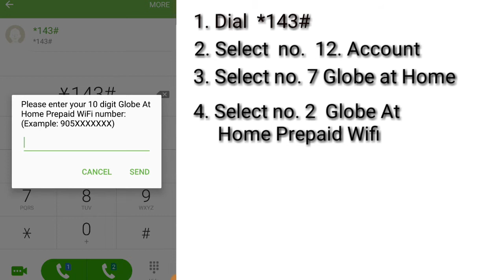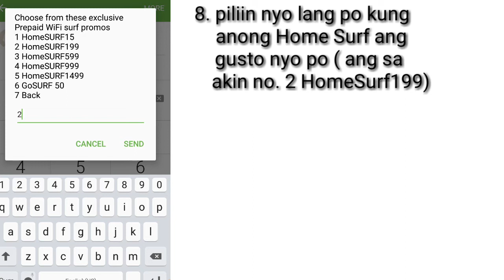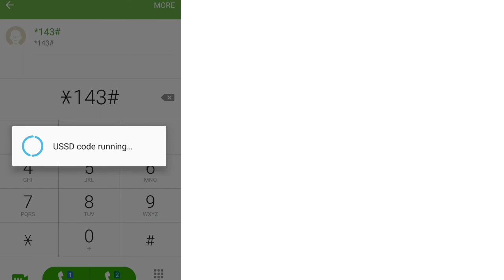paano mag load sa globe pocket wifi gamit ang ibang sim na globe dial *143#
how to load globe at home prepaid wifi using regular load | ricken tv